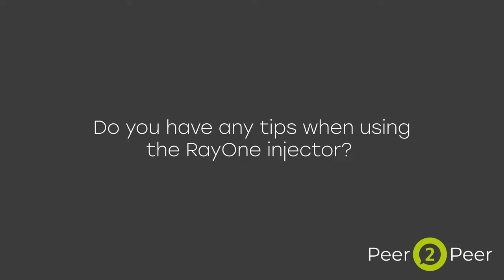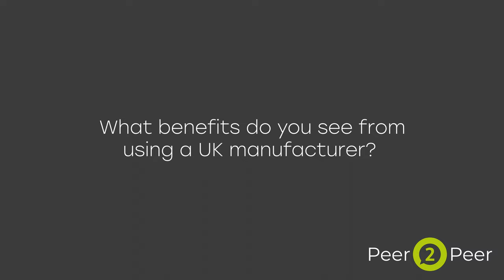Peer2Peer | Mr Tom Poole on RayOne EMV, Astigmatism Management & the RayOne Injector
Mr Tom Poole shares his experience and advice as well as revealing what would be his lens of choice during cataract and refractive surgery.

00:07 What do you like about the RayOne injector?
00:30 Do you have any tips when using the RayOne Injector?
01:13 What would be your lens of choice if you needed cataract surgery?
02:19 What benefits do you see from using a UK manufacturer?
03:13 Tips for surgeons new to using toric lenses.